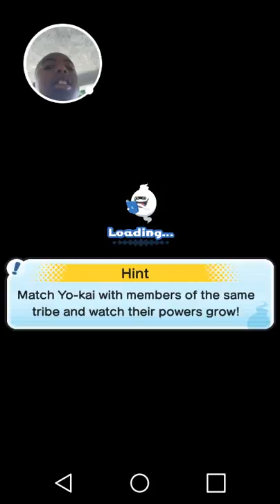Yokai watch wibble wobble eerie challenge